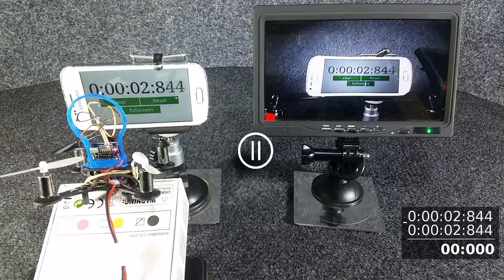MINI DRONE LATENCE, Latence des CX10, CX10W ,CX10WD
La latence sur les mini drone. Voici un test de latence des CX10, CX10W, CX10WD.

Dans cette vidéo j'ai décidé de vous parler de la latence des cx10w et cx10wd.
La latence c'est quoi ?
La latence c’est le délai ou retard de transmission. C’est aussi appelé “lag” en informatique  .
En claire c’est le temps nécessaire pour passer de la source “émetteur” à la destination ici le téléphone.

Si la latence est trop importante les images que vous allez voir sur le téléphone seront des images du passé. Et ce n’est vraiment pas une bonne chose en fpv.

Voici une vidéo qui mesure le temps de latence des cx10w et cx10wd.

Pour comparer avec un vrais récepteur fpv avec le qx90 par exemple.
Le qx90 à une la latence de 0 second Bien sur ce n’est pas exactement si vous faites pose vous ferre quelque millième de second de différence.
Ce qui est beaucoup plus acceptable pour un drone FPV.